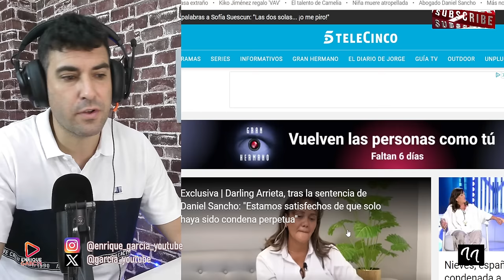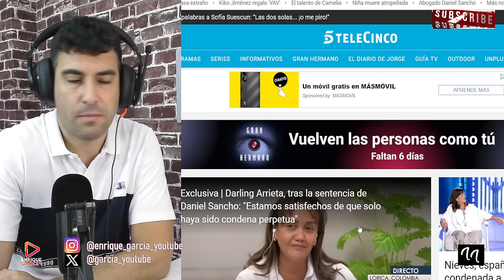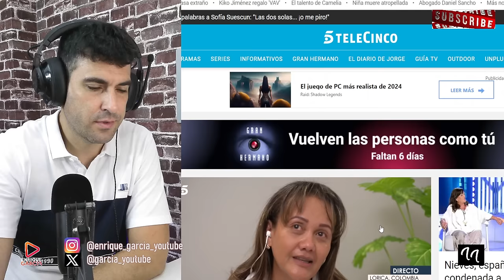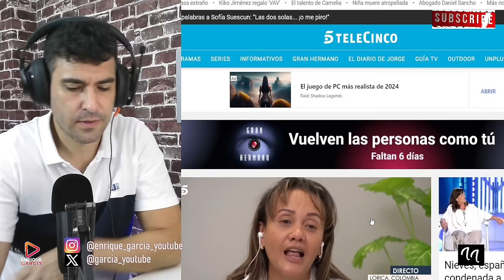EXCLUSIVA. MARCOS GARCÍA MONTES NO FUE CONTRATADO PARA SALVAR A DANIEL SANCHO